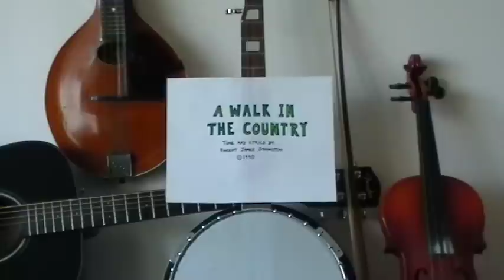(A Great Songwriter) A Walk In The Country by Vincent James Symington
This song I wrote in 1990. I'm putting some of my older songs on here so people can hear the lyrics. I will soon have many of my new songs added (with full music) but until then I thought I should get some of my others heard. My mom (Pearl Symington) is singing background vocals and my uncle (Nick Savliuk) is playing guitar.Tell me what you think of it..., or any.